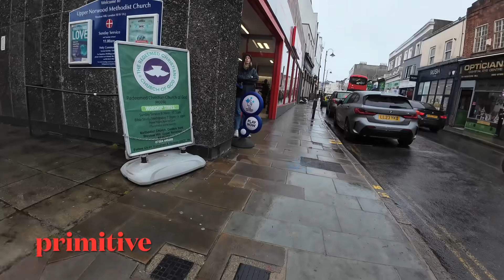Wet Wet 💦 London 🤪@primitivejarecmusic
Hi Guys , it’s another rainy day in London all normal right 😊in Spain 🇪🇸 it’s sunshine 🌞 in the UK 🇬🇧 it’s rain 🌧️ . I just left my dentist appointment in Crystal Palace and I have to meet a brodda on the other side of town , I’m in South London and I need to get to North London . Both the train 🚆 and bus 🚌 are in the same direction I have to go so I’ll decide on the way . The incredible view of London from Palace is not possible today because it’s so foggy . I hope you guys fulljoy this content . Blessed love